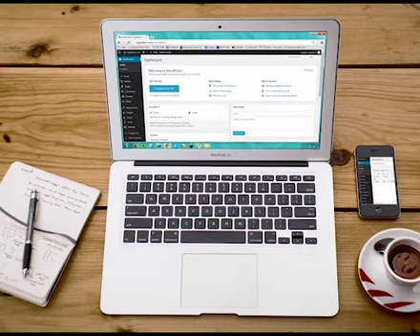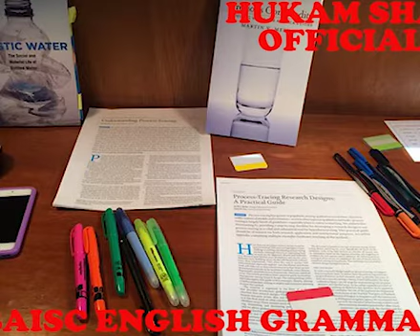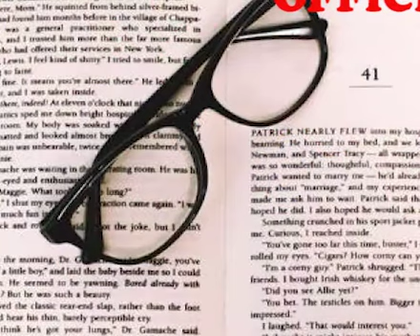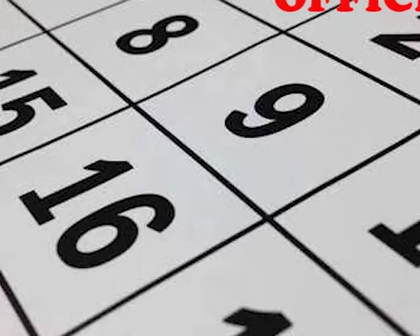Chapter # 1 Lecture # 12 Topic Kinds of Noun